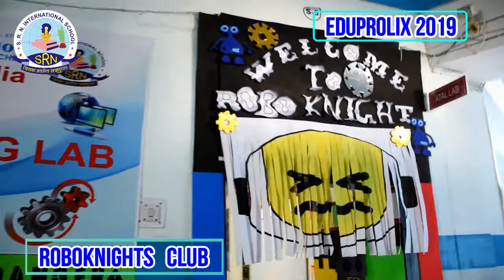EDUPROLIX 2019 | ROBOKNIGHTS CLUB | Presentation of Projects and Models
Exhilarate yourself by viewing the magnificent presentation of  budding Scientists and Dynamic SRNinas over their scientific projects and models developed for the amelioration of  the society and industrial applications.

Kindly find the presentation link for the ROBOKNIGHTS CLUB of EDUPROLIX 2K19.